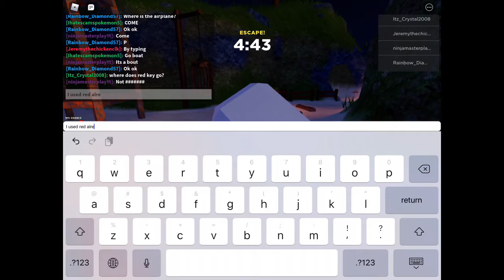Outbreak Chapter 3 (Island)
This is my guide on Island chapter 3. I hope you enjoy. :)